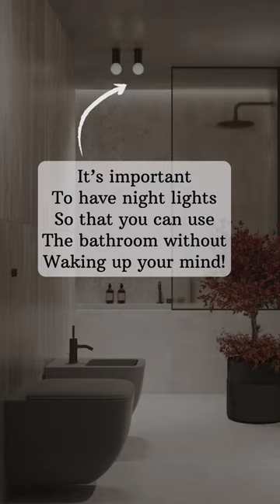❌Never do this mistake in your bathroom | mirror light